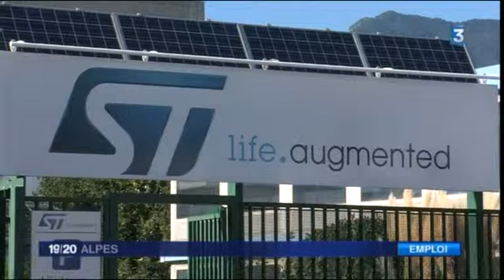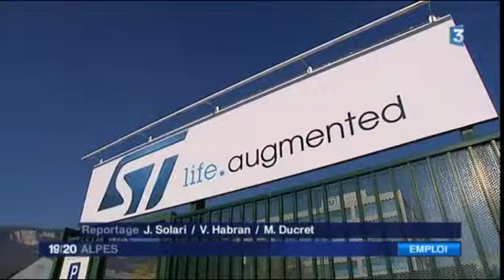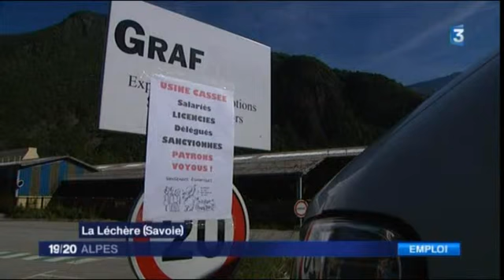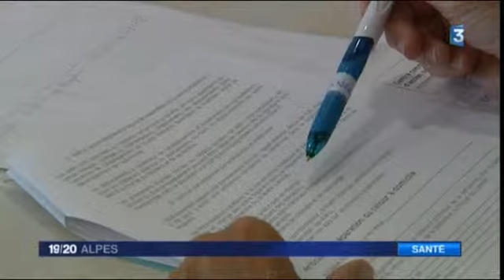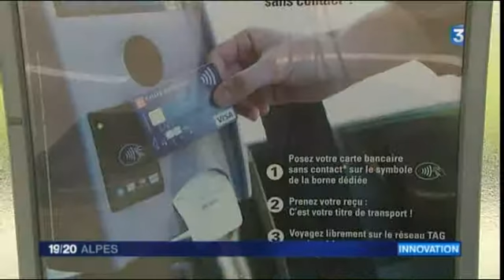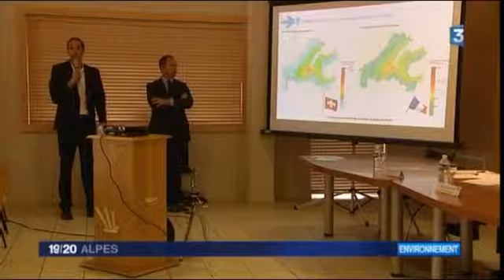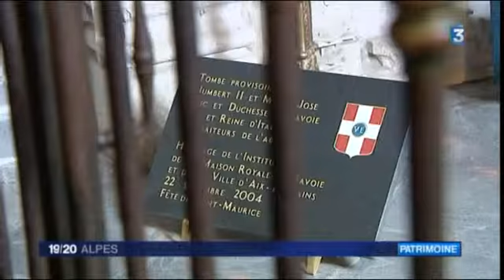JT 19/20 Alpes de lundi 21 septembre